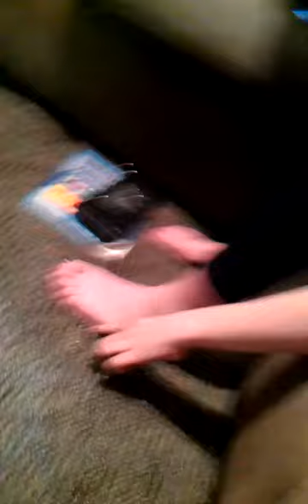Girl's Muscle Regrows in Miracle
This is my friend Sarah. She broke her foot and was having a lot of pain, so we asked to pray for it. After praying I asked her to test her foot out and she had no pain and total mobility. We then had her try to balance, but she couldn't because there was no muscle to support her (she had been in casts for 5 months and had 2 months to go before it would be healed). So we released Jesus' healing over her muscles as well. That's when this started happening, which is when I turned the camera on.
We have doctor's confirmation that her foot was healed, and this video has been left as it was when I recorded it so that people know I have not tampered with it or tried to change anything. Ask anyone in that wing at that night, this is legit. God is a good God, and He loves to heal. Yay Jesus!